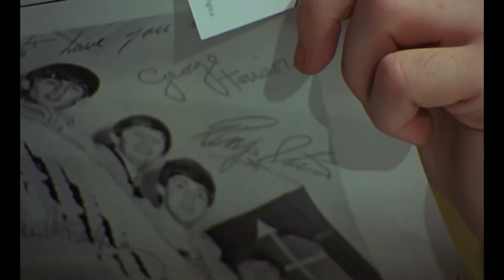"Get Back", el documental de Los Beatles que se estrenara el próximo agosto.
Adelanto del nuevo documental de Los Beatles: "Get Back".